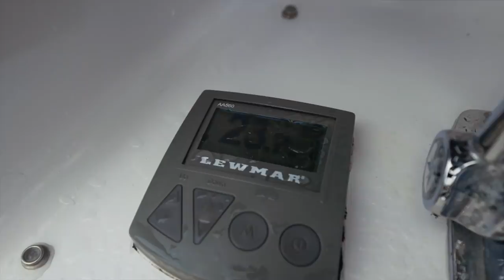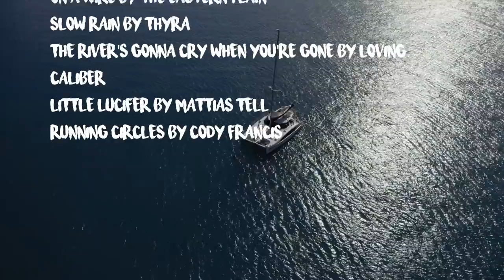Late Night RESCUE MISSION of Stranded Sailors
This week we kick off our episode with a rescue mission under the cover of darkness to help out some fellow cruisers who get themselves into a bit of a pickle.
Then we sail to the famous Whitehaven Beach, which is apparently the most beautiful beach in the entire world. Yes, the WORLD. Do you agree?

00:00 Late night rescue mission
05:13 Sailing to Whitehaven
10:35 Anchoring problems... again
13:11 Exploring Whitehaven

MUSIC